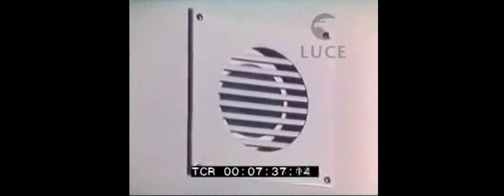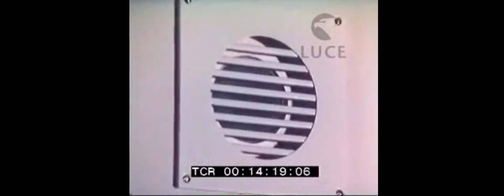Archivio Storico Luce - INAIL, Centro traumatologico ortopedico di Roma - 1957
Visita al Centro traumatologico dell'Inail di Roma. Il complesso, che risponde ai più moderni criteri tecnici e scientifici, offre ai malati anche un ambiente accogliente e confortevole.

Fonte: Archivio Storico Luce